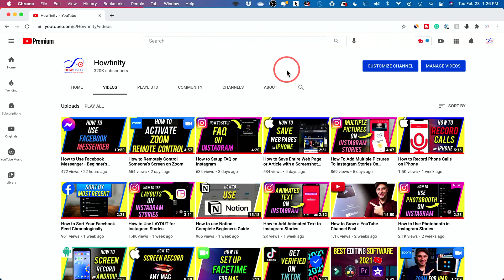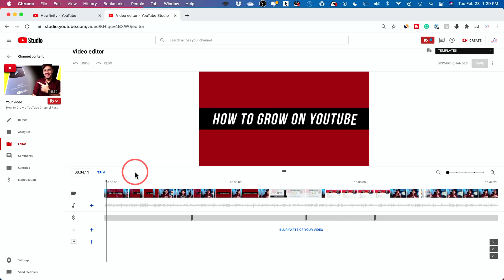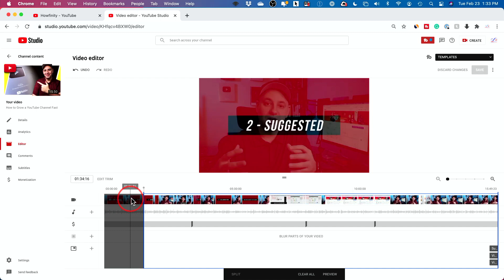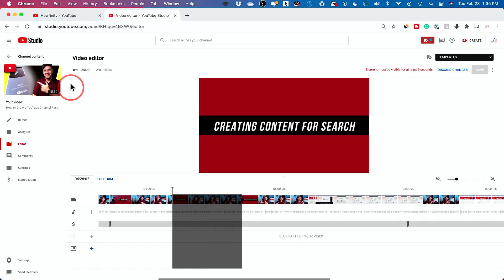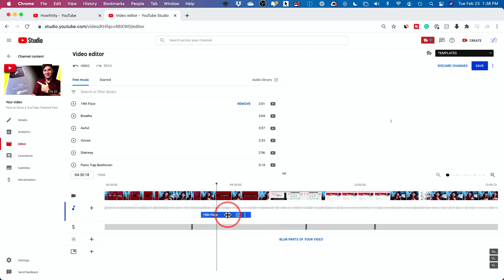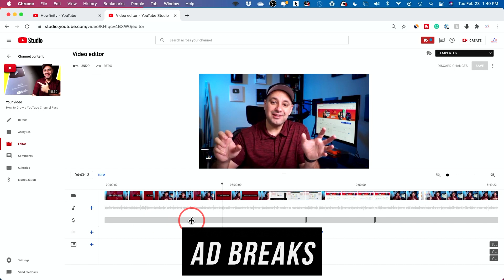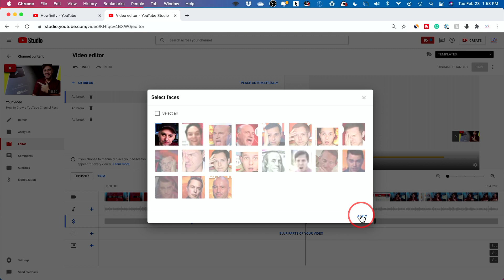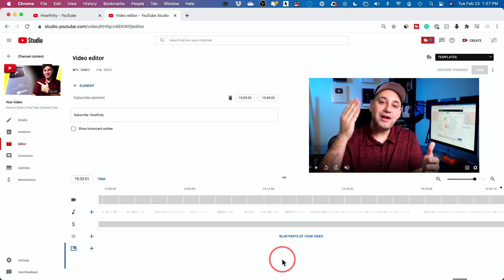How to Edit Videos with the Youtube Video Editor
Did you know YouTube has a video editor built into its website?

With YouTube’s editor, you can remove sections, replace music, blur anything including faces, and much more.

To access the YouTube editor, simply go to youtube.com, then to your channel, and press manage videos.  Find the video you want to edit and select it.

Click editor on the left side of the screen to open the YouTube video editor.

On top of the editor page, you’ll see your videos with some controls for playback and speed.

Below that, you can your timeline.  The timeline has multiple tracks.  You’ll see the video, audio, or music, monetization or ad breaks, blur, and end screen.

Trimming videos:
Press trim to enter the trim mode.  To start or end the video at a different time, simply click from the beginning or end and move the cursor over.

To delete a section in the middle, you’ll have to split the clip first from where your edit starts.  Then highlight the section you want to remove.

To save any of the edits, you’ll have to hit preview first and then press save.

Adding music:
Your second track is for music.  You can press the plus sign and use the free music that YouTube provides.  You can move the clip anywhere.
You can also change the level of the music to work with existing sound or write over the existing sound.
You can add multiple audio tracks here.

Ad breaks:
The third track is for your ad breaks.  If your videos is longer than 8 minutes, you can have multiple ads in the same video and decide when they appear.

Blur:
Track four is for blurring faces or objects in your video.

Once you are happy with your edit, you can save the video to overwrite the existing video or save it as a new video.
YouTube will take some time to process the video before making it live.

If you want to learn how to get more views and subscribers on YouTube, check out this video: